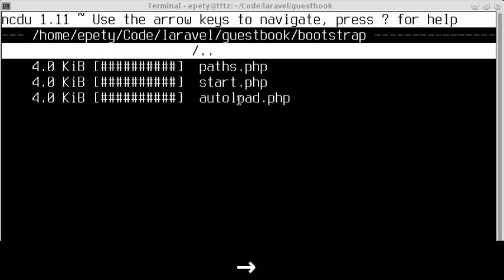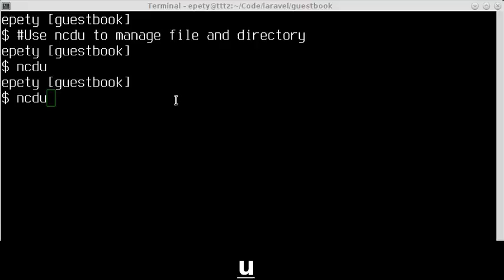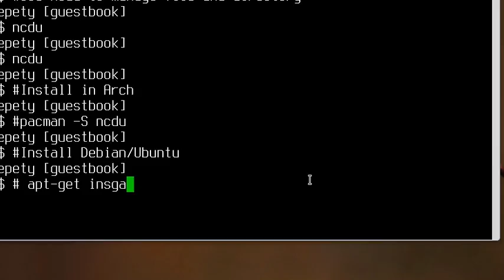Terminal File Manager - Amazing file manager in Terminal NCDU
Disk usage analyzer with an ncurses interface
Install in ubuntu/debian
# apt-get install ncdu
# Install ncdu in centos/fedora
yum install ncdu
# install in Arch Linux
pacman -Sy ncdu